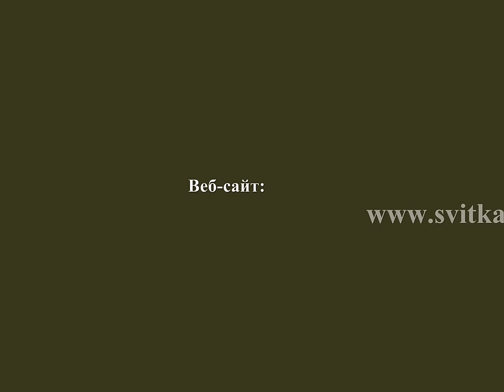🇺🇦 ОХ ! - Аудіоказка українською мовою - Українська народна казка - ukrainian fairy tales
ОХ ! - Аудіоказка українською мовою - Українська народна казка - Казка про Оха - Слухати онлайн

Малюнки Надії Стельмах

Колись-то давно, не з моєї пам'яті, мабуть, ще й батьків і дідів наших не було на світі, жив собі убогий чоловік з жінкою, а у них був одним один син, та й той не такий як треба: таке ледащо той одинчик, що господи! Нізащо і за холодну воду не візьметься, а все тільки на печі сидить та просцем пересипається. Уже йому, може, годів з двадцять, а він усе без штанців на печі сидить — ніколи й не злазить; як подадуть їсти, то й їсть, а не подадуть, то й так обходиться... Батько й мати журяться:

— Що нам з тобою, сину, робить? Чужі діти своїм батькам у поміч стають, а ти тільки дурно у нас хліб переводиш!

Так йому не до того; сидить та просцем пересипається... Журились-журились батько з матір'ю, а далі мати й каже:

— Що ти таки, старий, думаєш з ним, що вже він зросту дійшов, а така недотепа — нічого робить не вміє? Ти б його куди оддав, куди найняв, то, може б, його чужі люди чому вивчили.

МУЗИКА:

Назва: Віночок українських народних мелодій (в обробці В.Попадюка)

Виконує: Оркестр народних інструметів Національної радіокомпанії України під керуванням С.Литвиненка, соліст О.Журавчак - сопілка

Запис з архіву Національної Радіокомпанії України.
З альбому "Етнічна Україна: гуцульські мелодії"/"Ethnic Ukraine: Hutsul melodies" (2005)